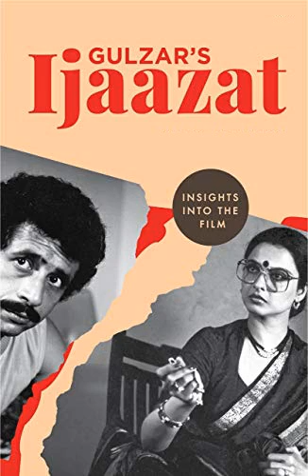Ijaazat 1987 All Songs Audio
Ijaazat 1987 Bollywood/Drama Director: Gulzar Music director: R. D. Burman Producer: R.K. Gupta
00:00 Katra Katra
07:27 Khaali Haath Shaam Aayee Hai
12:24 Chhotisi Kahani Se
19:40 Mera Kuch Saaman